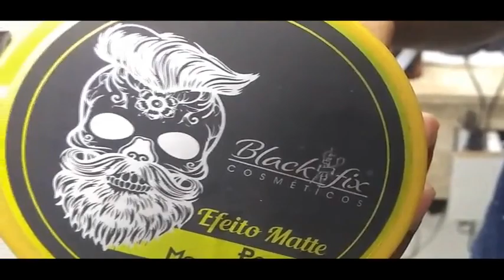SKIN FADE HAIRCUTS/ MARCELO LIMA